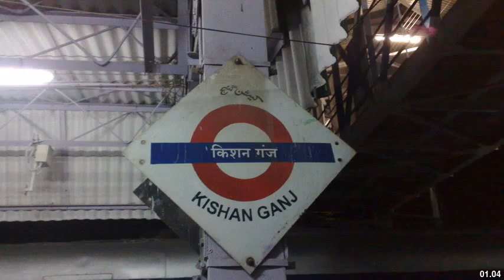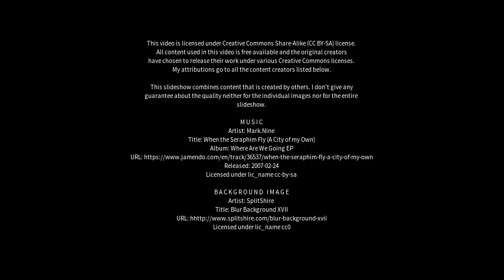Best places to visit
Best places to visit - Kishanganj (India) Best places to visit - Slideshows from all over the world - City trips, nature pictures, etc.